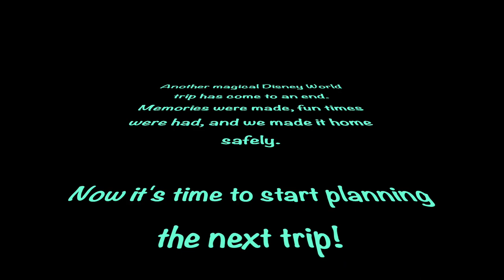Disney World Spring Break 2021 - Part 10: Traveling Home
Here is the last video from our Spring Break Vacation. We left Pop Century and headed to Sarasota for a night. After picking up Maisel from her vacation, we got back in the car for the long ride home. It was a fun vacation, we made some long lasting memories, and can't wait to go back again soon!

Thank You So Much for Following Along with our Spring Break Adventures in Disney! Next video will be our souvenir haul from the week.